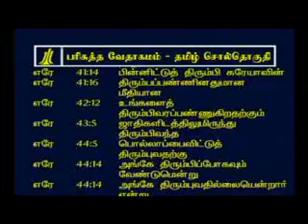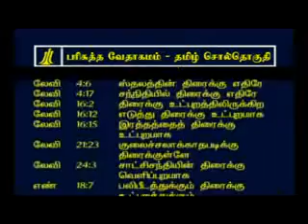Tamil Bible Concordance - t -19